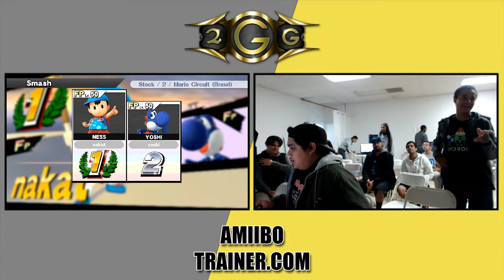SoCal Amiibo Challenge – SRK (NESS) Vs. Eric (Yoshi) Winners Side - Smash Wii U